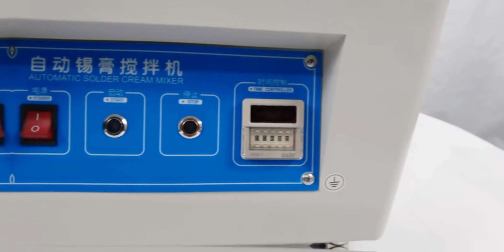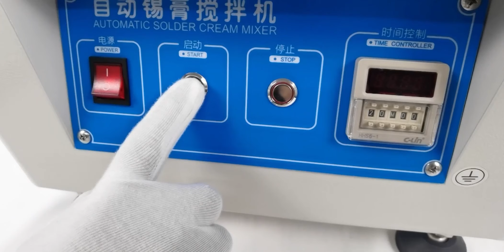051038 110V Automatic Solder Paste Mixer